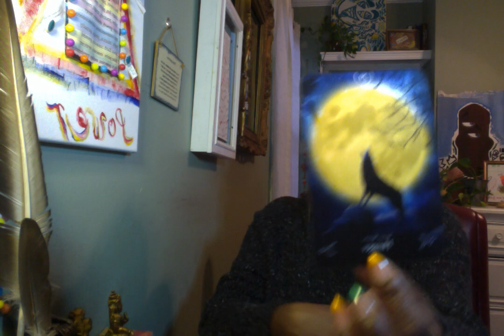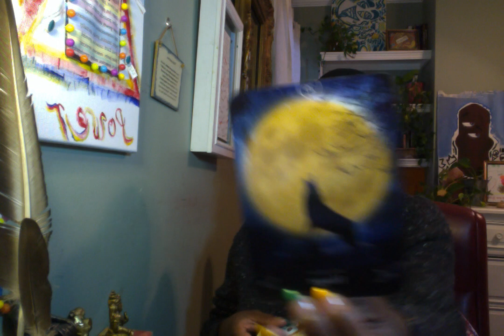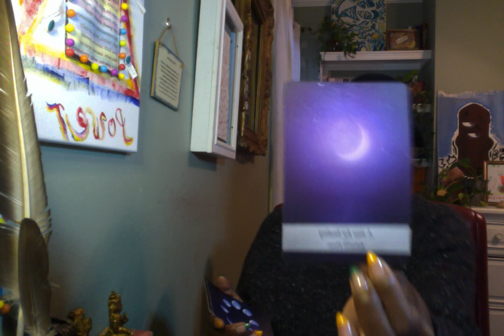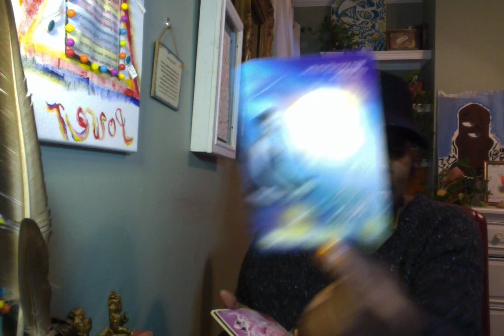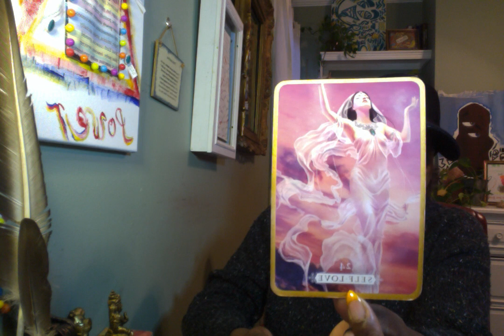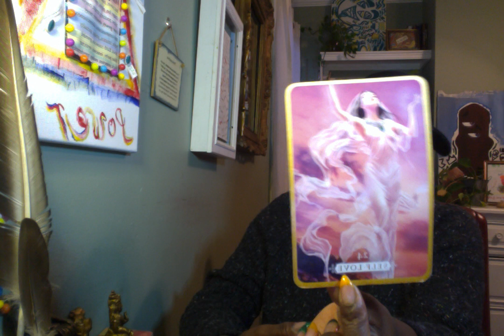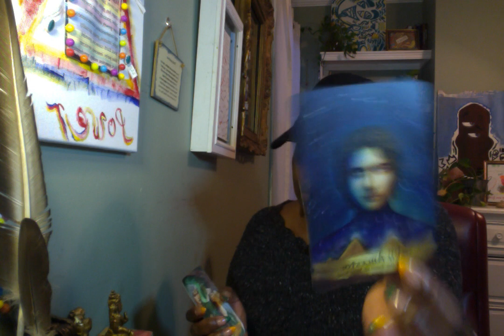Energy Vibration 🦋 " Pay Attention To Your Inner Messages"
~Apple Podcasts:
~Anchor
 anchor.fm/spirtual-chef.

$Kimoy106

All sessions are 30 minutes via phone are Skype and or not limited by questions. Once you choose your reading session you're able to ask/discuss anything based around the reading you've selected with in your scheduled time." A calendar link will be emailed to where your able to schedule you reading.  There is a 5 minute grace, if you're not able to make your scheduled time  an email will be sent for you to reschedule.
HOLIDAY SPECIAL 30 Minutes Reading

Mapping out the who, why, and what you will need to know or do for the next 4 weeks.

Find Me On:
4 Your Inner Voice

Sun Catchers
Contact Michelle Cronk
$30~ Chakra Colors
$25 ~Root Chakra (Red Color)
$30~Heart Chakra (Green Color)
$15~Crown Chakra (Purple Color)
$15~3rd Eye Chakra (Indigo Color)